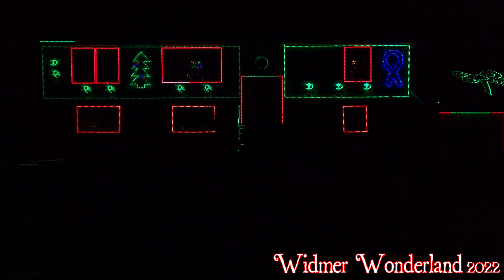The Chipmunk Song (Christmas Don't Be Late) (1958)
It's the 2022 Widmer Wonderland Christmas Light Show!
This is the original chipmunk classic